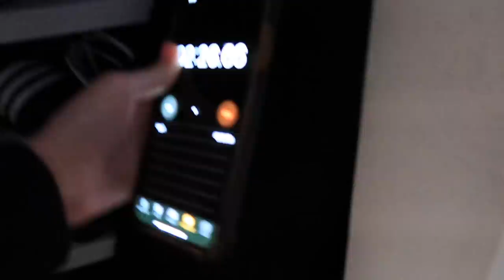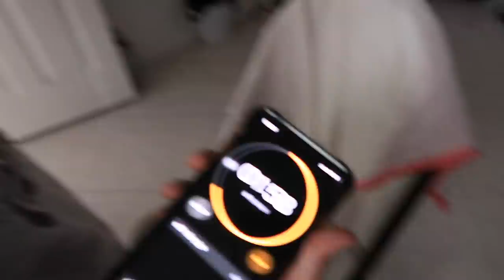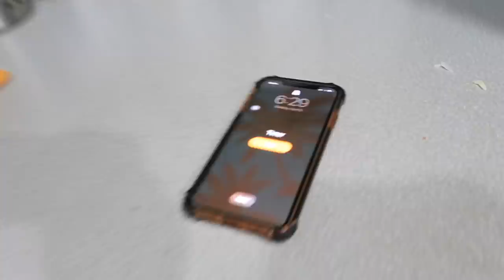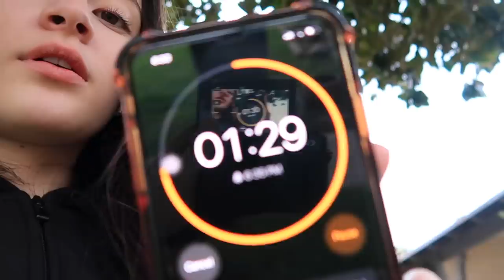EXTREME HIDE N SEEK | MEXICAN FAMILY EDITION